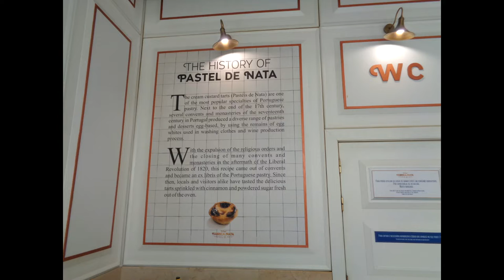LISBON, PORTUGAL 2019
This is the first time that I combined video with pictures. During this video I used two different cameras, one action camera and a regular sony picture camera. My wife and I fell in love with Lisbon and inmediatelly made plans to comeback but because of the COVID 19 we have to wait until March 2022 to visit Portugal again.